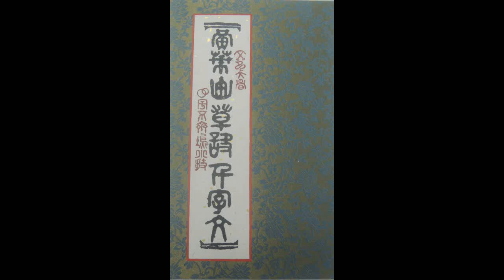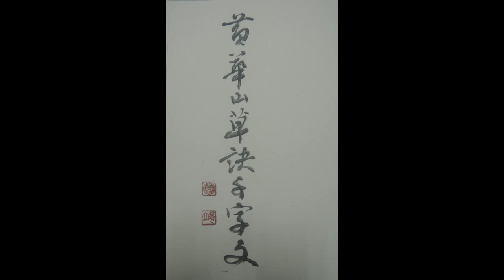黃華山老師冊頁草訣千字文1(195)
天地玄黃，宇宙洪荒，日月盈昃，辰宿列張。